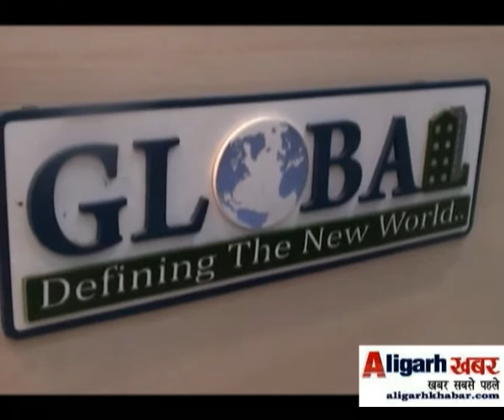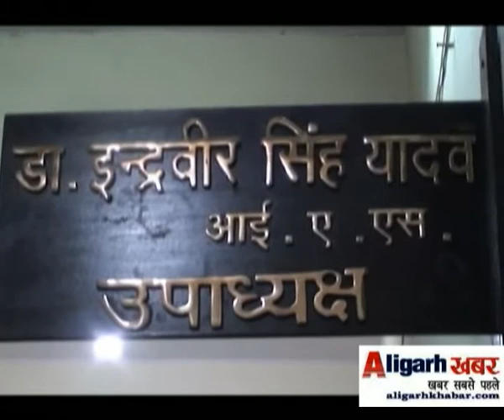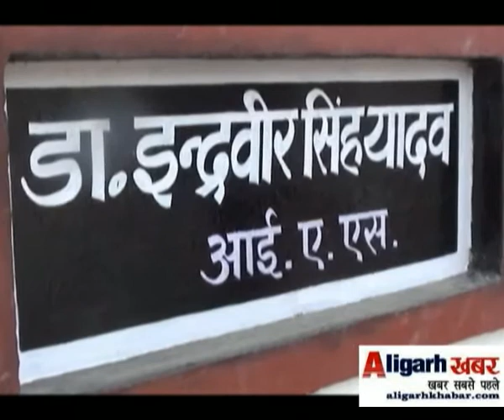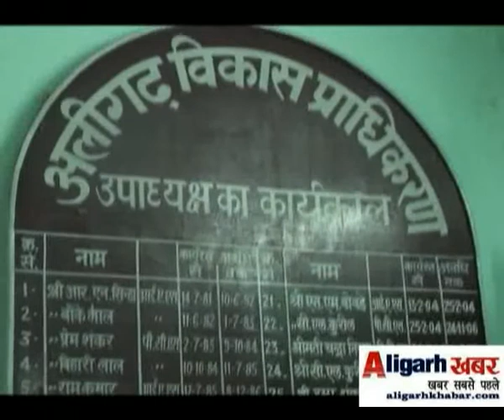BUILDER ALIGATION ADA VC DEMAND MONEY